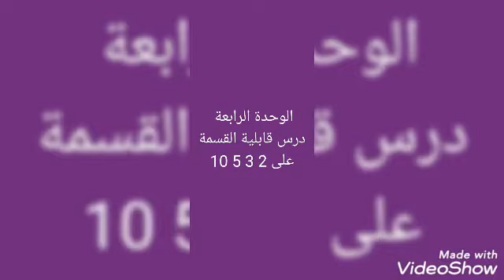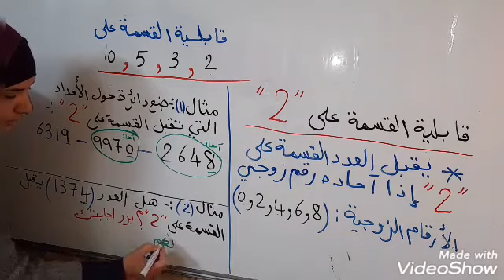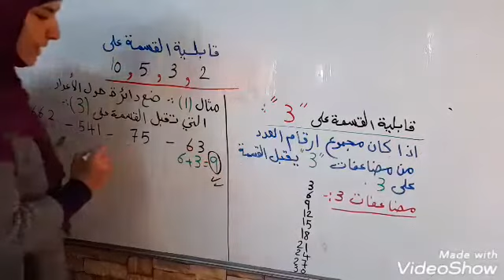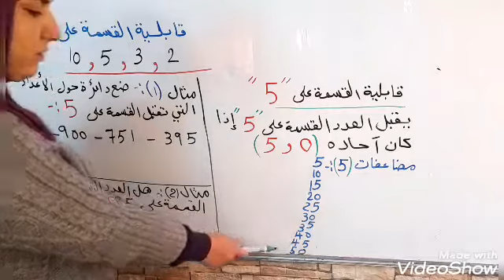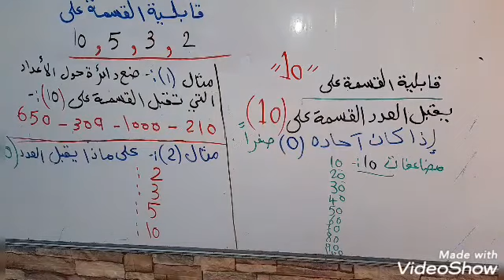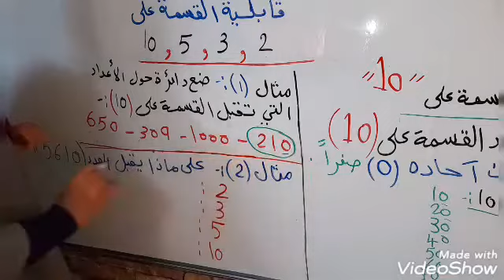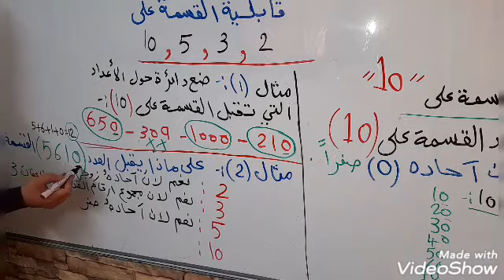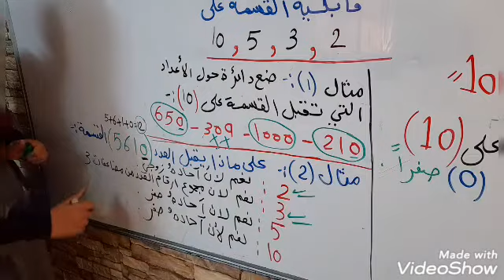رياضيات رابع قابلية القسمة على 2 3 5 100